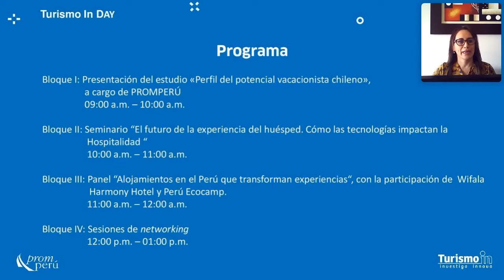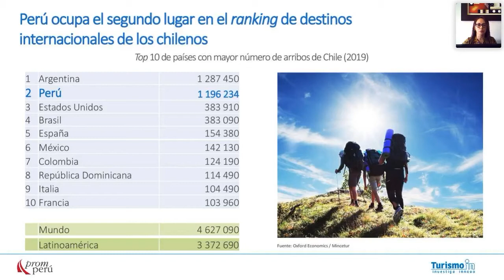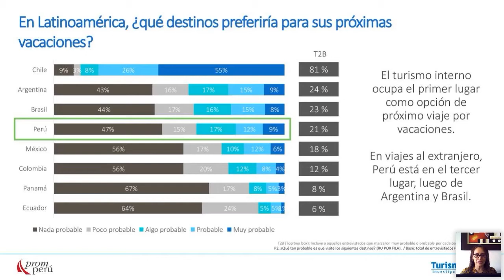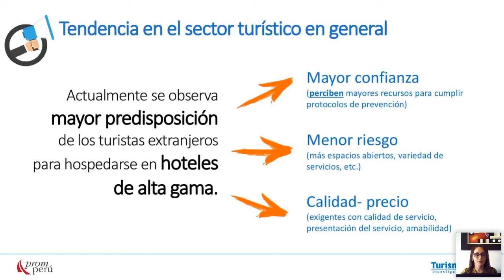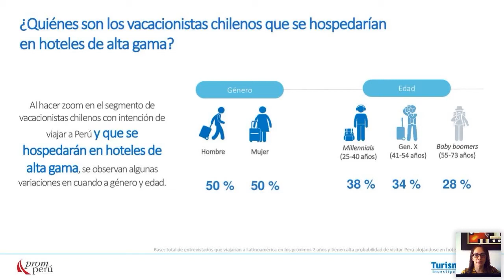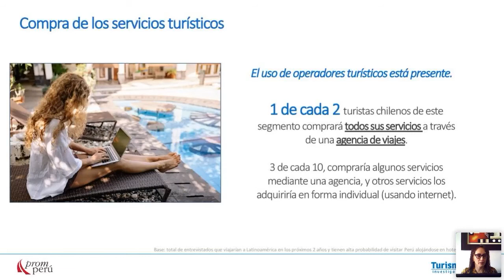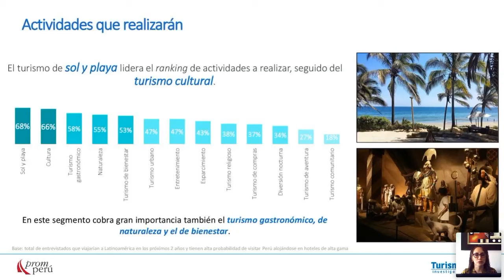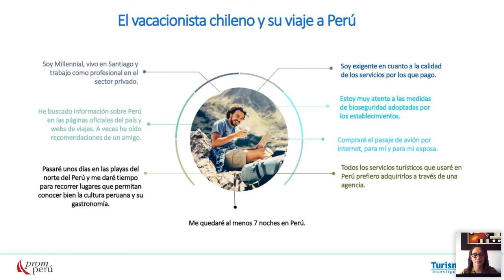TID ed. 4 | Perfil del potencial vacacionista chileno que utilizaría alojamientos de alta gama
Un 25 % de los visitantes que recibe el Perú cada año proviene de Chile. En este seminario virtual de Turismo In Day –un evento de TurismoIn–, descubre que caracterizaría a los turistas chilenos, en especial a quienes se hospedarían en alojamientos de alta gama.